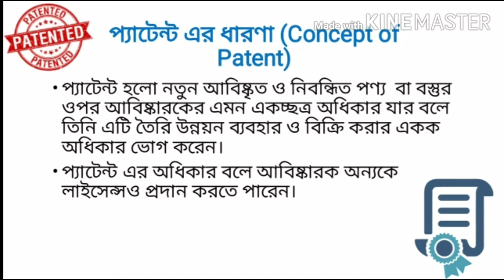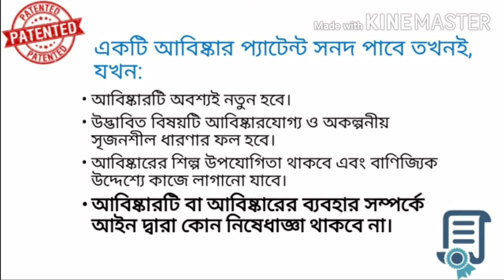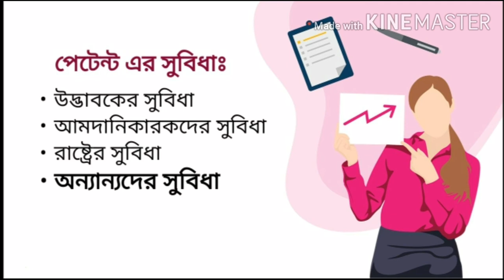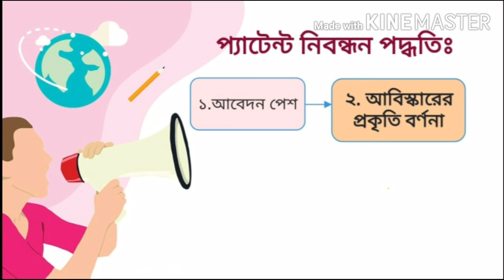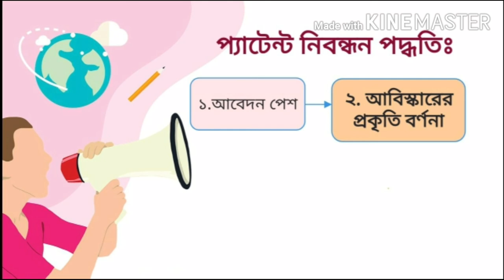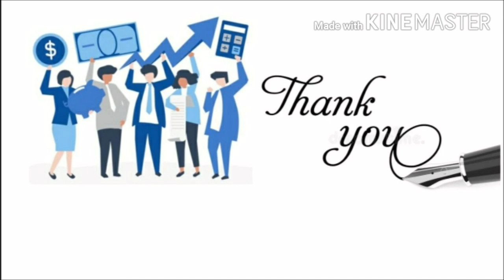Class 11&12, Business Organisation & MGT, 1st paper, Chapter 08, Mahsina Rahman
Lecture 01, Explanation of Patent